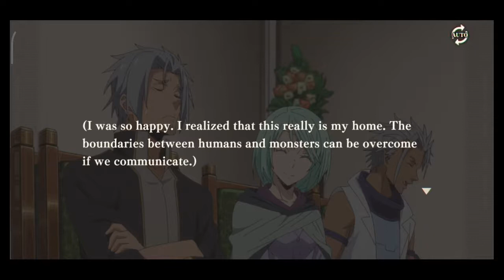:O | Tensura Slime ISEKAI memories STORY ch.15 (No Commentary)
Let's Play!